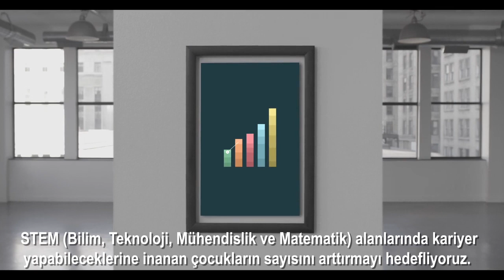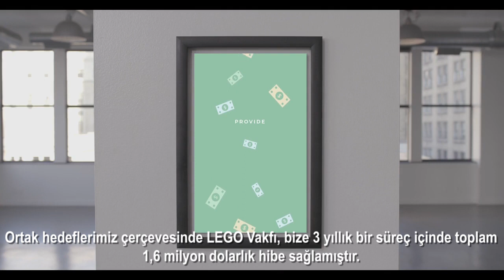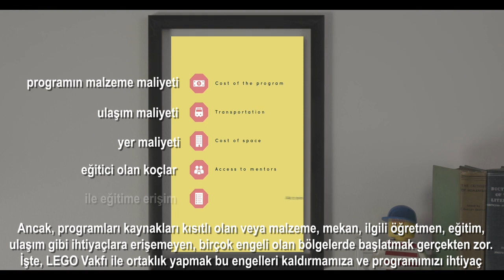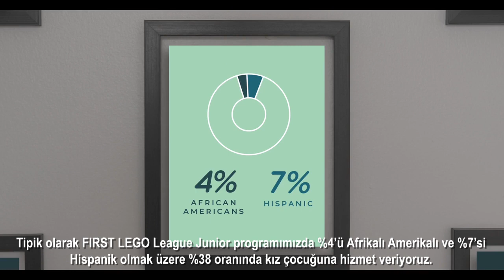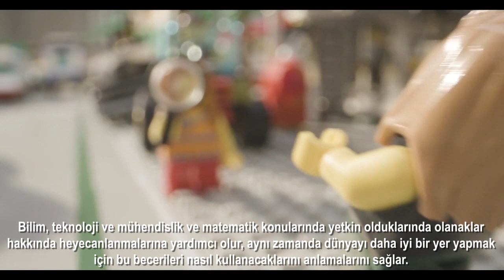Minik Bilim Kahramanları Buluşuyor / FIRST LEGO League Jr. LEGO Vakfı Desteği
Çocukları erken yaşta bilimle buluşturmayı hedefleyen Minik Bilim Kahramanları Buluşuyor/ FIRST LEGO League Jr. Programı’nda ilk defa LEGO Vakfı desteği ve ortaklığı ile 3 yıl boyunca 5 takımı destekleyeceğiz. LEGO Vakfı ekibinden programın ve katkılarının detaylarını dinlemeye hazır mısınız?

Alt yazıların Türkçe’ye çevirisi için Zeynep Bastıyalı’ya ve altyazıların videoya yerleştirilmesi için de United Nations Volunteer Online Volunteering programı kapsamında gönüllü destek veren Carlos Henrique Campos’a teşekkür ederiz.